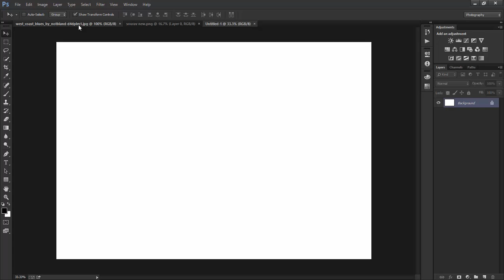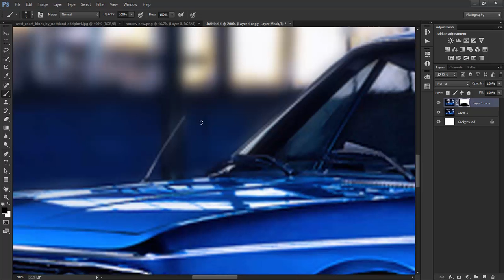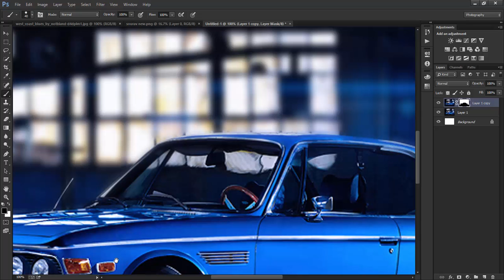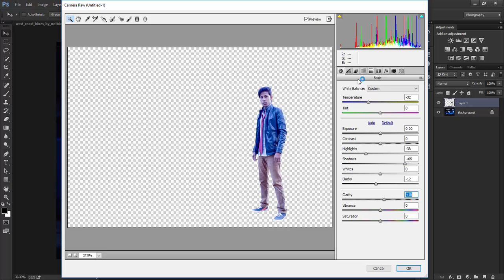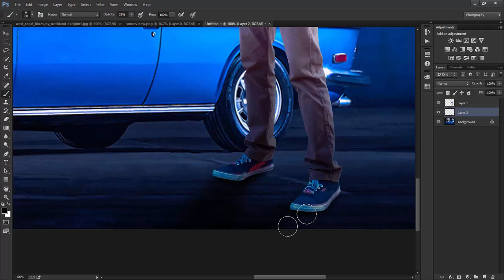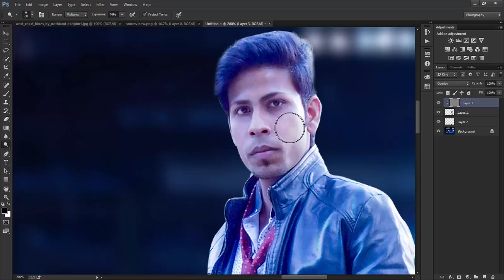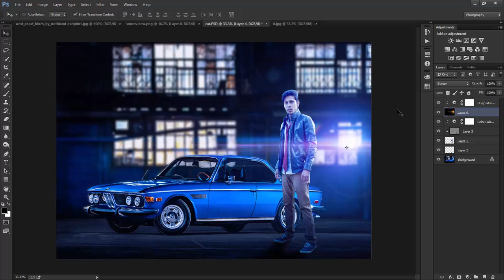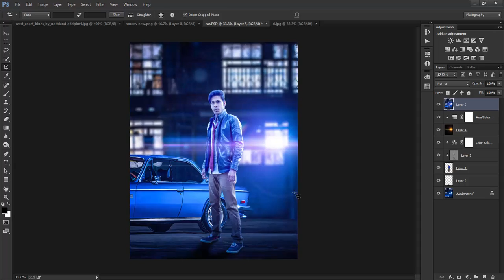CAR AND BOY PHOTO MANIPULATION IN ADOBE PHOTOSHOP CC || movies poster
CAR AND BOY PHOTO MANIPULATION IN ADOBE PHOTOSHOP CC

Mail
thesharmakrishna

Stock credits
1. background
2. Flare